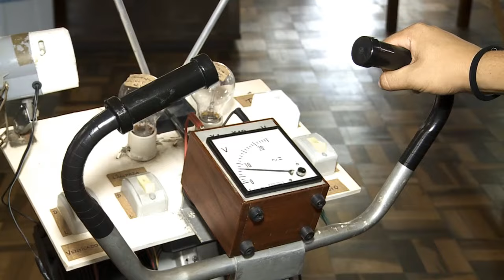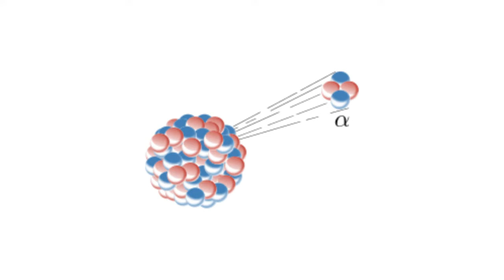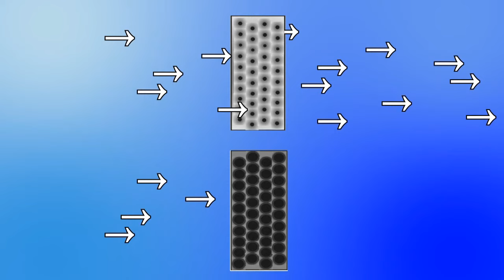FiBrA | Radiação ionizante (01/11/17)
As radiações ionizantes podem ser nocivas ao homem porque conseguem alterar a estrutura das células, causando danos à saúde.

Você sabia que materiais como chumbo e alumínio são usados para barrar essa radiação? Saiba como esse processo acontece nesta edição do FiBrA - Física Brincando e Aprendendo.